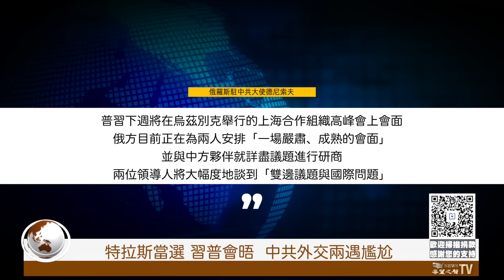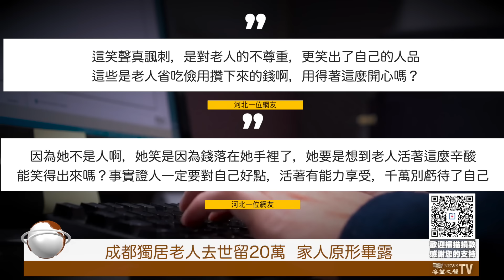芯片法後 專家又促這一法案 令對手喘不過氣；要趕盡sha絕 五角大樓連F-35裏面這個也不放過；成都獨居老人去世 家人竟笑了 網嘆人心醜惡 【環球看點】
芯片 法後，美國 專家籲“船舶法”以備與 中共 開戰。

9月8內容提要：
芯片法後 專家籲“船舶法”以備與中共開戰
F-35戰機含中國材料 五角大樓暫停接收
特拉斯當選 習普會晤  中共外交兩遇尷尬
北京對全球媒體影響力報告 台灣首當其沖
成都獨居老人去世留20萬  家人原形畢露